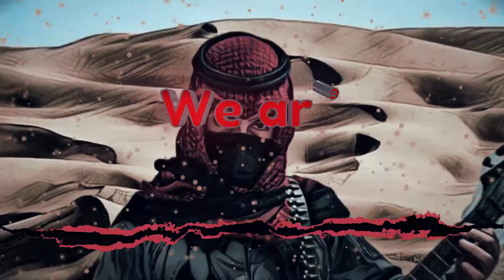Ostoraton - The Metal Warrior (Lyric Video)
The Metal Warrior single track released on 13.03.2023

From the Saudi Arabia melodic death metal band Ostoraton.

The Metal Warrior talks about the unity of the metal heads society in general and our base fans in particular. We wrote this music as thanks to your support.

Ostoraton are
Khaled M. Alkandri (Lead Guitarist)
Mohammed Kumkumji (Drums)
Mohammad M. Alsahrif (Vocals, Rhythm and Bass)

Video and art, Mixing and Mastering by
Mohammad M. Alsharif